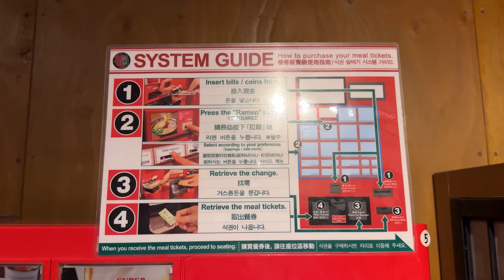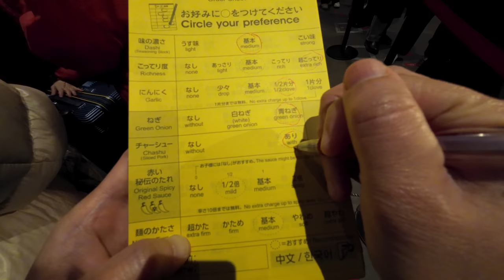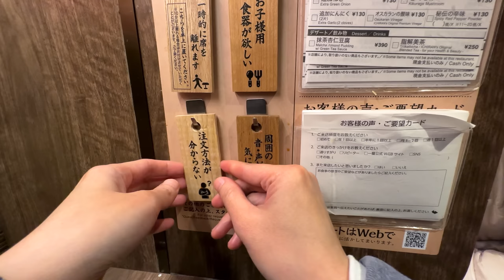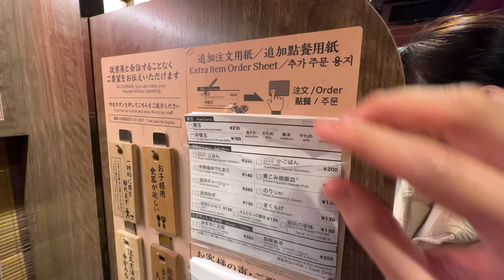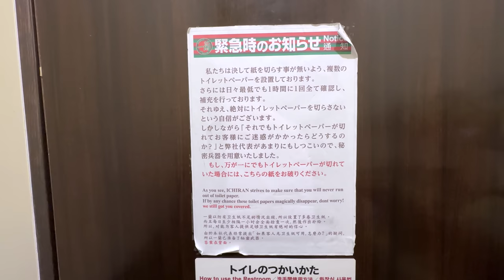The Most Famous Ramen Vending Machine Restaurant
Eating at the most famous Ramen vending machine chain restaurant in Japan

From the ordering system down to the table, it is a place made for solo dining with amazing service that caters to shy and socially awkward people